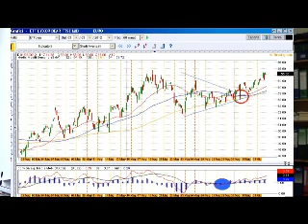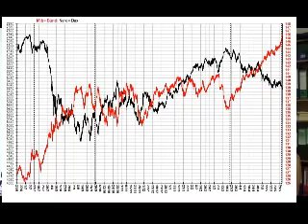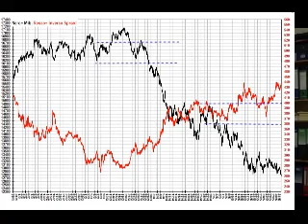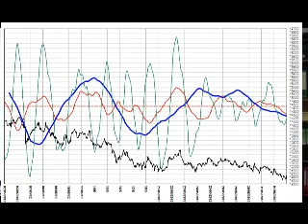OPERATIVITà SHORT E SHARK'S JAWS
ANALISI CICLICA 1 GIUGNO